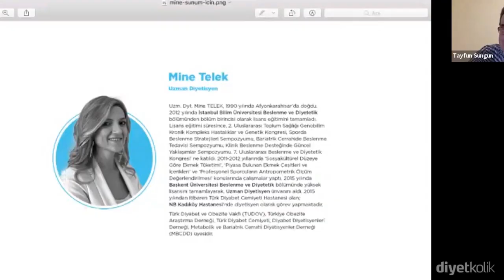Diyabet Nedir? Diyabetle Nasıl Yaşanır? Yürüyüş Şekeri Düşürür Mü? Düşük Şekerin Riskleri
Uzm. Dyt. Mine Telek ile bilgilendirici bir webinar gerçekleştirdik. Sizlerin de bizim kadar keyif alacağınıza eminiz. İyi seyirler!

Yürümek şekeri düşürür mü?
Yüksek kan şekerinin tehlikeleri
Karbonhidratı kesmek yeterli mi?
Karbonhidratın yanında protein tüketilmeli mi?
Ekmek yememek doğru mu?
pişirme şeklinin kan şekerine etkisi
Hipoglisemiye nasıl müdahale edilmeli?

Uzm. Dyt. Mine Telek
1990 yılında Afyonkarahisar’da doğdu. 2012 yılında İstanbul Bilim Üniversitesi Beslenme ve Diyetetik bölümünden bölüm birincisi olarak lisans eğitimini tamamladı. Lisans eğitimi süresince, 2. Uluslararası Toplum Sağlığı Genobilim Kronik Kompleks Hastalıklar ve Genetik Kongresi, Sporda Beslenme Stratejileri Sempozyumu, Bariatrik Cerrahide Beslenme Tedavisi Sempozyumu, Klinik Beslenme Desteğinde Güncel Yaklaşımlar Sempozyumu, 7. Uluslararası Beslenme ve Diyetetik Kongresi’ ne katıldı. 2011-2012 yıllarında ‘Sosyakültürel Düzeye Göre Ekmek Tüketimi’, ‘Piyasa Bulunan Ekmek Çeşitleri ve İçerikleri’ ve ‘Profesyonel Sporcuların Antropometrik Ölçüm Değerlendirilmesi’ konularında çalışmalar yaptı. 2015 yılında Başkent Üniversitesi Beslenme ve Diyetetik bölümünde yüksek lisansını tamamlayarak, Uzman Diyetisyen ünvanını aldı. 2015 yılından itibaren Türk Diyabet Cemiyeti Hastanesi olan; NB Kadıköy Hastanesi’nde diyetisyen olarak görev yapmaktadır.
Türk Diyabet ve Obezite Vakfı (TUDOV), Türkiye Obezite Araştırma Derneği, Türk Diyabet Cemiyeti, Diyabet Diyetisyenleri Derneği, Metabolik ve Bariatrik Cerrahi Diyetisyenler Derneği (MBCDD)üyesidir.